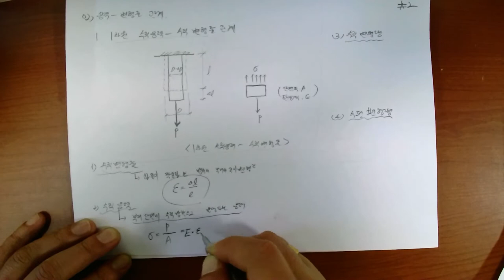[#102 특강_2022.5.4. 촬영]_제102강_#응용역학(토목7급&9급)_08_재료의 역학적 성질_01_응력과 변형률의 관계 및 1차원 수직응력-수직변형률 관계_#2023년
[#102 특강_2022.5.4. 촬영]_제102강_#응용역학(토목7급&9급)_08_재료의 역학적 성질_01_응력과 변형률의 관계 및 1차원 수직응력-수직변형률 관계_#2023년 중등임용고시_#2023중등임용_#중등임용_@楷供_안병희 韜光養晦2022 _楷供_善生과 함께하는 중등임용고시 합격하기_충분히 할 수 있습니다.